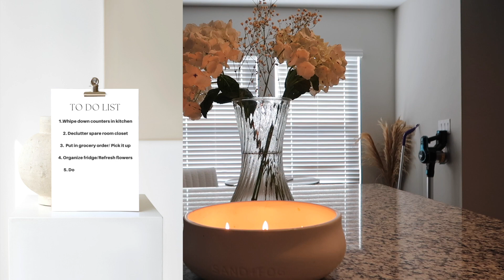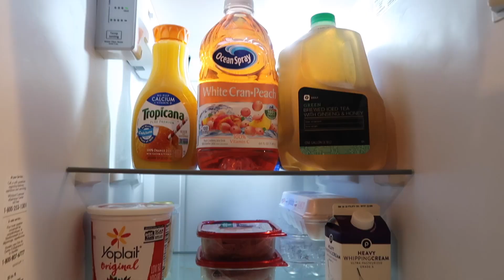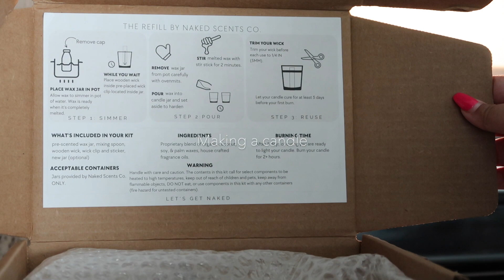PRODUCTIVE VLOG|Decluttering my spare closet+Making a candle+Fresh flowers+ Fridge restock